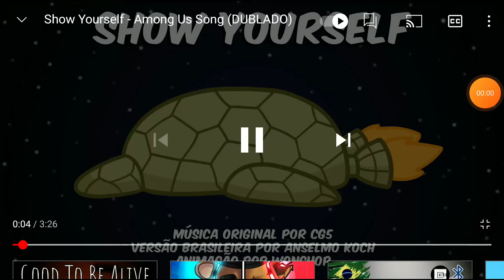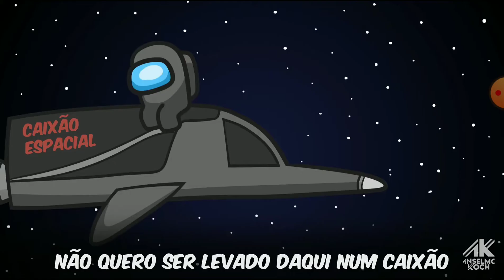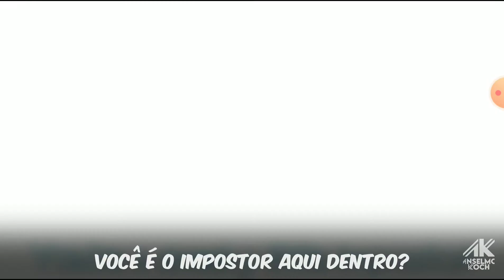umas das melhores fan dublagem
passem no canal do pro da galáxia e do rextoy jr tomara que vcs gostem